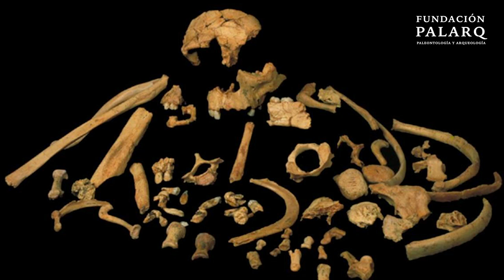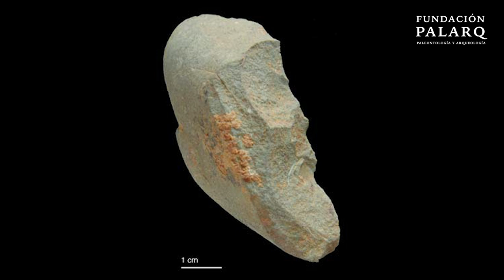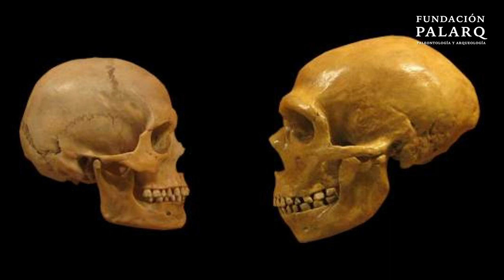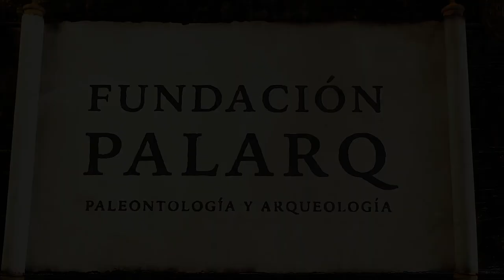🔹 HOMO ANTECESSOR | Las principales especies de homininos y etapas de la prehistoria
Bienvenidos y bienvenidas a esta serie de videos en los que vamos a hacer un repaso por las principales especies de homininos y etapas de la prehistoria.

En los vídeos anteriores hablamos del origen del género Homo en África, y de sus posteriores salidas de este continente. Y hoy ha llegado el momento de hablar de los primeros europeos.

Para ello, tenemos que viajar hasta los yacimientos de la Sierra de Atapuerca en Burgos. En concreto, hablamos del yacimiento de Gran Dolina, en la Trinchera del ferrocarril, con rellenos pleistocenos. En la base de Gran Dolina se encontraron a principios de la década de 1990 instrumentos líticos de modo I u olduvayense en niveles datados con una antigüedad de alrededor de 900,000 años. Pero este yacimiento iba a revelar algo mucho más importante.

Durante la campaña de excavación de 1994 aparecieron los primeros restos fósiles de Homo antecessor en el nivel 6 de Gran Dolina, donde estaba trabajando la arqueóloga Aurora Martín Nájera. Entre estos restos fósiles, dos fragmentos craneales.